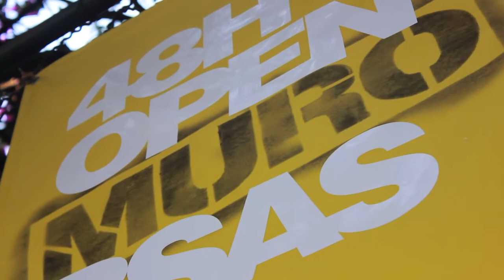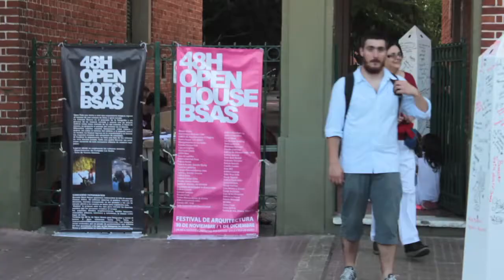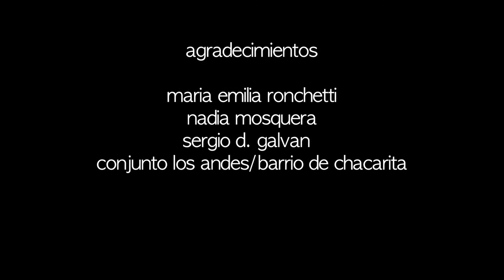48H OPEN MURO BSAS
Neural, la red colaborativa de arte urbano, se sumó al festival Open House BsAs con la pintada de 60 metros de pared en vivo durante todo un fin de semana frente al conjunto Los Andes en el barrio de Chacarita.
Fue la primera vez de Open House en latinoamerica y el primer Open Muro del mundo, y ademas celebramos los dos años del surgimiento de la red Neural.